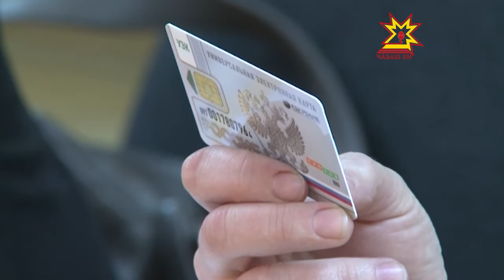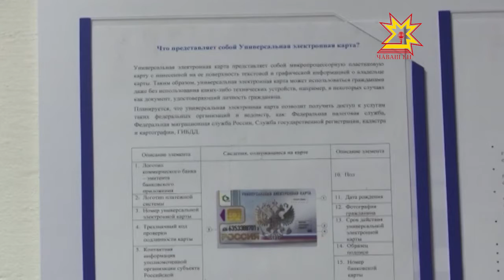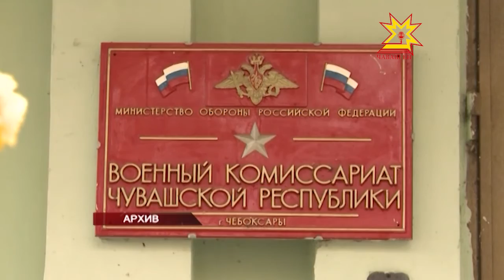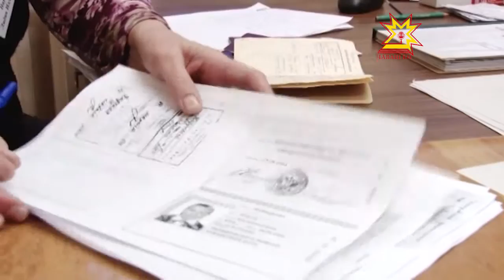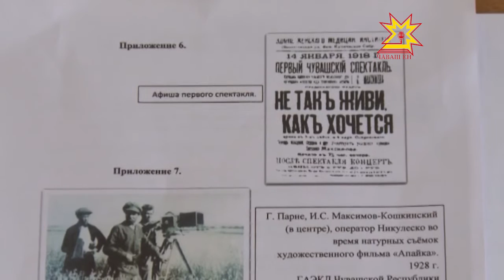Республика 02.04.2013 (на чувашском)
В выпуске:
- Бурановăри асаннесем Шупашкара килме шантараççĕ
- Республика историйĕ - кинолентăсенче
- Вырăнти влаç ĕç тухăçлăхĕ - кун йĕркинче
- Çамрăксем çара каяççĕ
- Апрелĕн 1-мĕшĕнчен пенси ÿснĕ
- Универсаллă электрон картта перекетлеме пулăшĕ